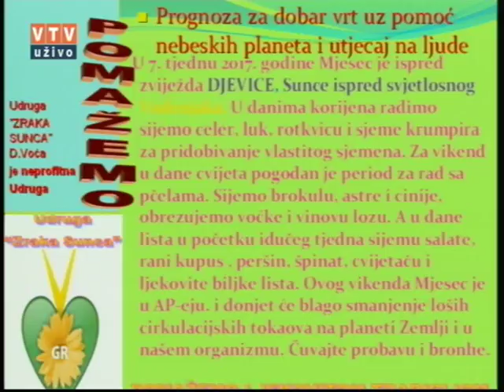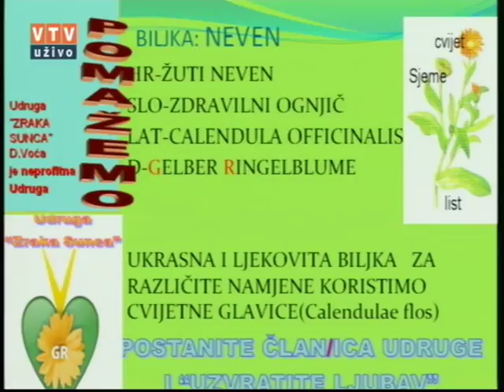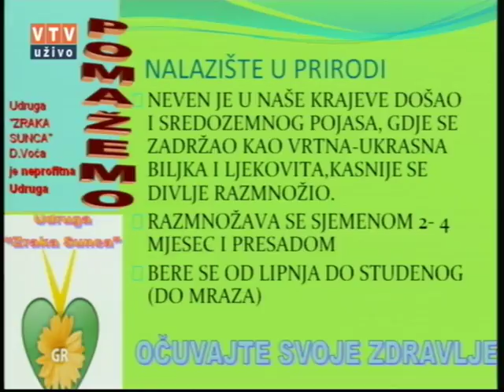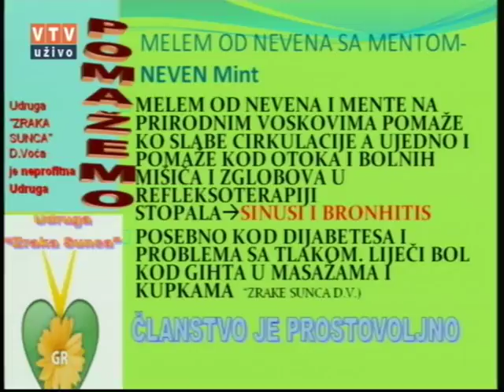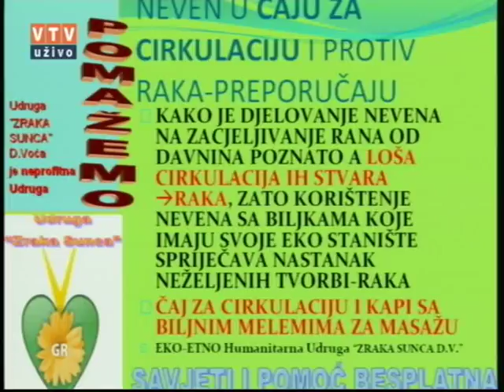Velike tajne malog vrta "NEVEN" 14 02 2017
"NEVEN"